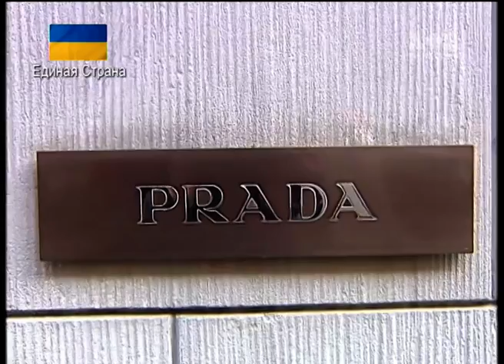Світське життя. Які бренди носять жінки політики? Та як проводить час у Маямі Сергій Лазарєв?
Ексклюзивні журналістські розслідування про гламурне життя зірок дивіться в програмі «Світське життя» з Катьою Осадчою

Яким брендам віддають перевагу жінки політики? Як та з ким проводить час у Маямі Сергій Лазарєв? Що подарували відомі чоловіки своїм коханим на 8 березня? Як до четвертих пологів готується Наталія Водянова та що про українські події думають Катрін Денев та Фредерік Бегбеде?